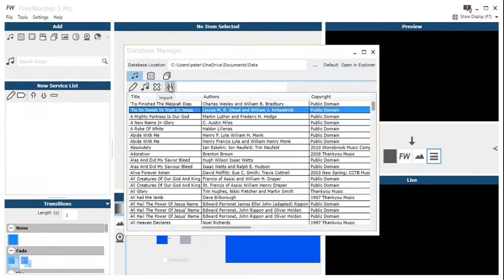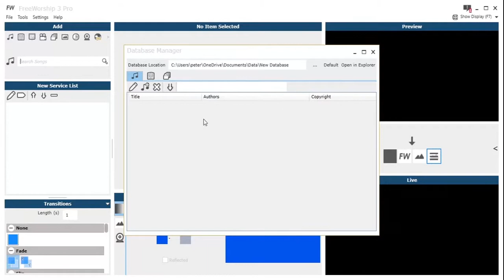FreeWorship Tutorial: The database manager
A short tutorial on using the database manager in FreeWorship.